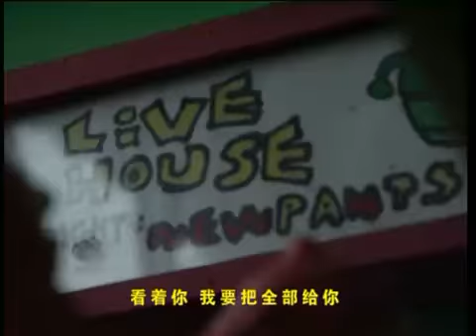New Pants - I Love You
Check more about the artist and other Asian cool music on the website and the Facebook page of the French label Social Alienation.